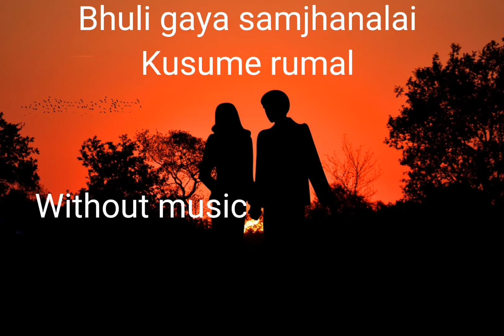bhuli gaya samjhanalai Kusume rumal without music vocal only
This is my vocal. I am trying to clarity of my vocal. Please guys support for that.
And notify me in comment section